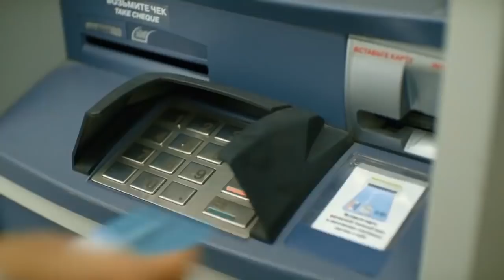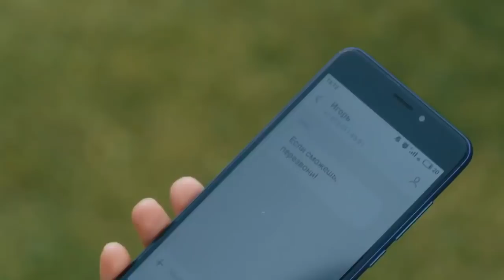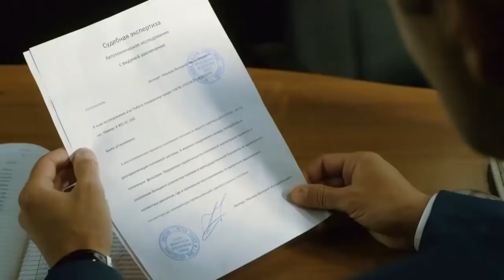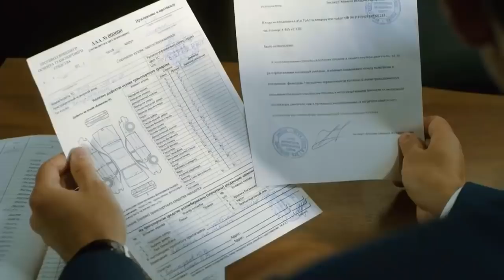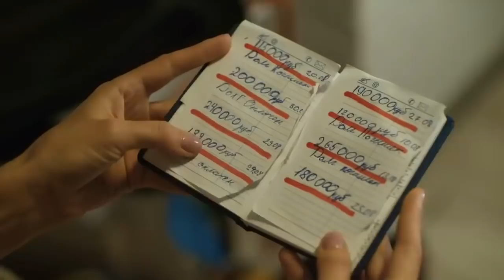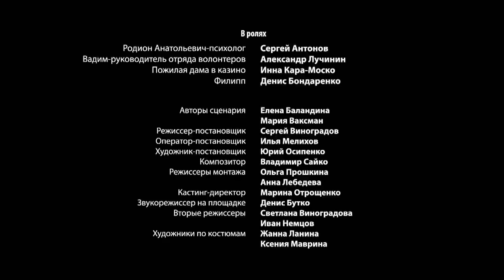ТРЕВОЖНЫЙ ФИЛЬМ заставит пустить слезу! ВОСПИТАТЕЛЬНИЦА Новые мелодрамы, фильмы HD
Майя Ракитина, воспитательница в детском саду, счастлива и полна надежд. Она обожает свою работу, вместе с любимым мужчиной Игорем они переехали в новую квартиру, оформив ипотеку. А после известия о беременности, Майя и Игорь решают пожениться.
Внезапная трагедия всё меняет. Игорь попадает в аварию. В полиции считают, что он не справился с управлением, съехал с моста в реку и погиб. Тело его не найдено и смириться с потерей нелегко, но поиски ни к чему не приводят. Вскоре выясняется, что Игорь уже несколько месяцев не платил по кредиту и банк забирает у Майи квартиру. Из-за всех навалившихся проблем она теряет ребёнка.
Девушка не представляет, как жить дальше. В парке она встречает девочку Тасю. После смерти матери девочка замкнулась в себе и ни с кем не общается. Но Майе удаётся найти к ребенку подход. Отец Таси, крупный бизнесмен Пётр Соколов, предлагает Майе стать воспитательницей дочери и временно пожить в его доме. С этого момента её жизнь меняется навсегда…